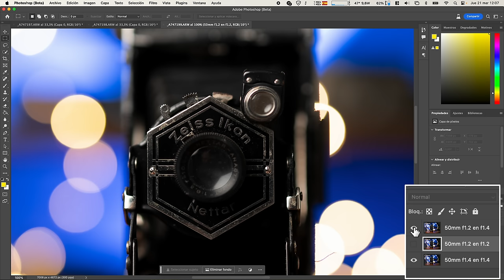Sigma 50mm f1.2 🥇 El objetivo definitivo para RETRATO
El Sigma 50mm F1.2 DG DN ART es un objetivo para cámaras Sony y montura L de grandes prestaciones con un diafragma luminoso f1.2 que lo convierten en el objetivo definitivo para retrato.

Este objetivo ha sido completamente diseñado para cámaras full frame como la Sony A7IV, A7c, a7III, A7r, A7s, A1 o A9.
Su diafragma f1.2 y sus 13 hojas en el diafragma consiguen un efecto bokeh perfecto para retrato, tiene un peso de 745 gramos y un tamaño prácticamente igual que el Sigma 50mm f1.4, por lo que es perfecto para cualquier tipo de trabajos y sesiones fotográficas.

Sony A7 IV ▷
Panasonic s5 II ▷
LENTE TAMRON 17-28 ▷
BOLSA ACCESORIOS ▷
PERA DE AIRE ▷
MOCHILA WANDRD PRVKE 31L
RODE VIDEO MIC PRO+